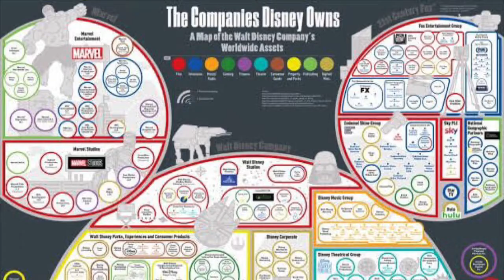What Happened in the Second Disney Dark Age ?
In this video I’ll be going though what happened in the early 2000 for Disney animation. And why it is conceded to be Disney’s second dark age.